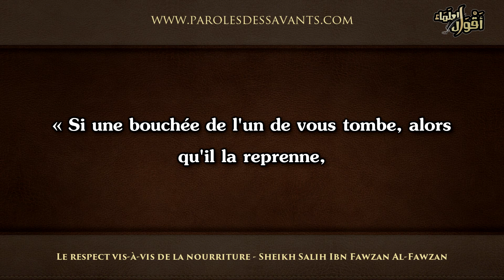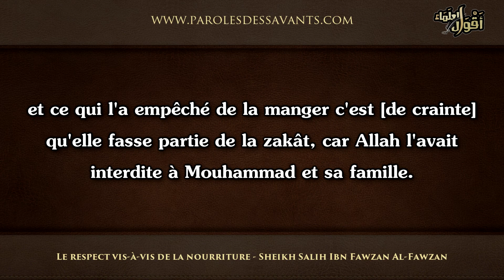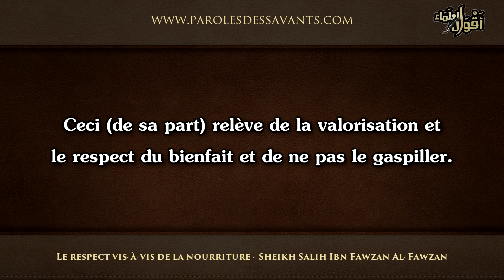Le respect vis-à-vis de la nourriture - Sheikh Salih Ibn Fawzan Al Fawzan